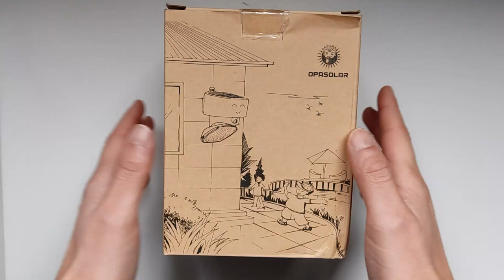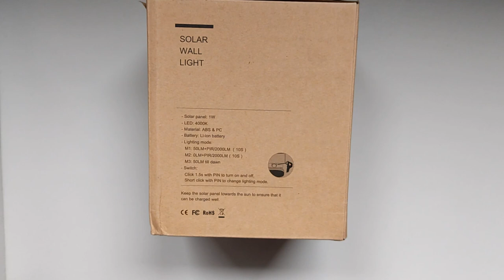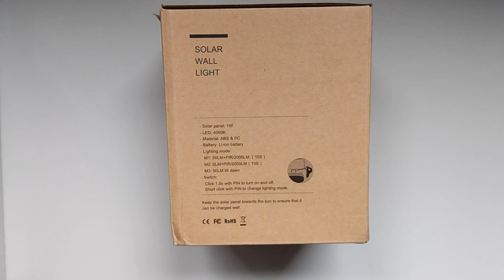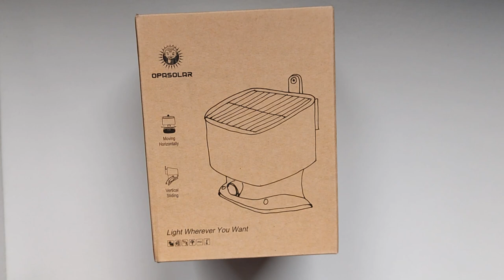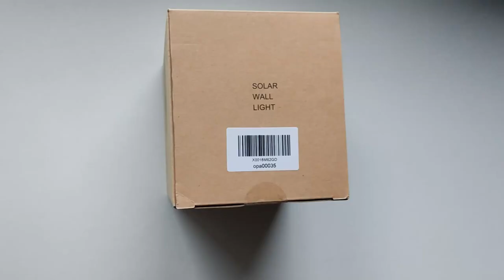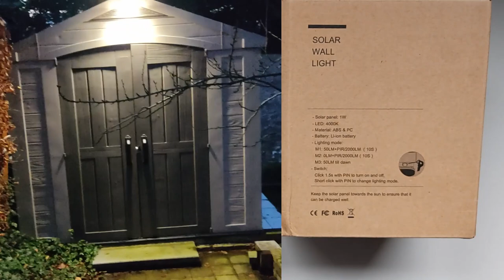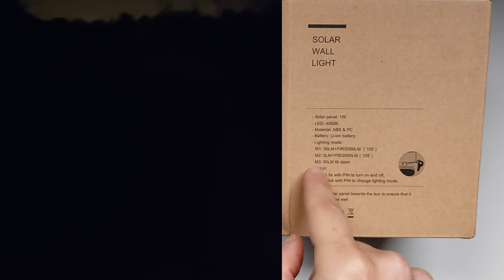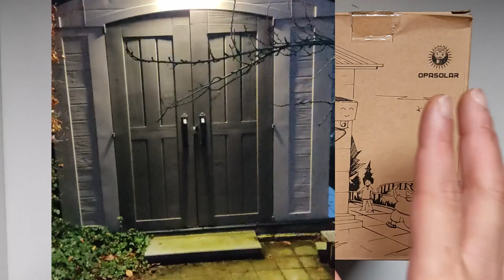Opasolar : projecteur avec batterie détecteur de mouvement qui se recharge via panneau solaire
Aujourd'hui, je test un projecteur de la marque Opasolar sous batterie orientable qui se recharge à l'énergie solaire .
Chez Amazon